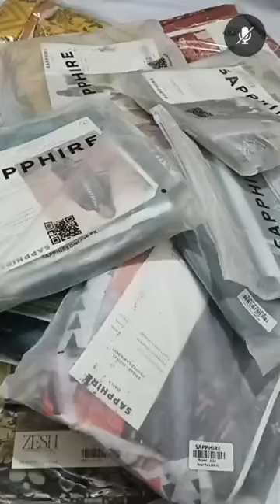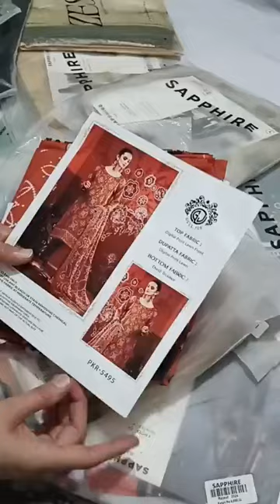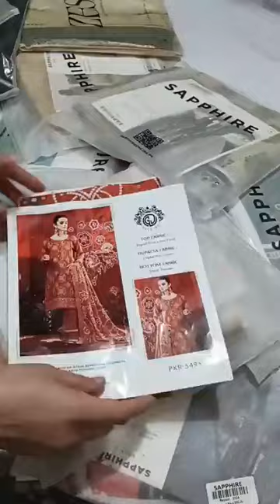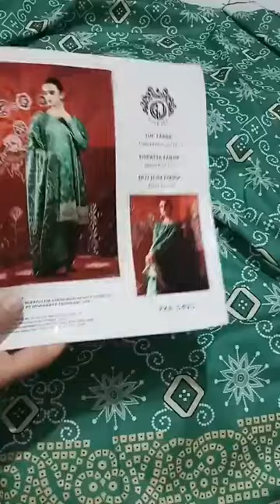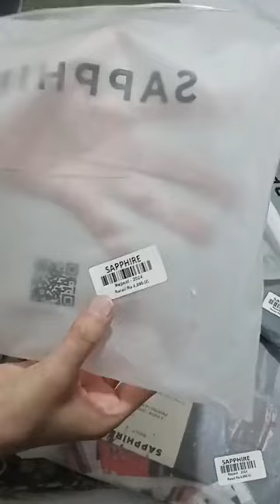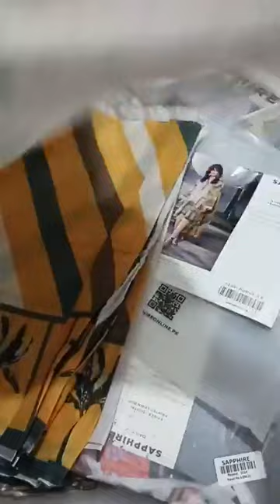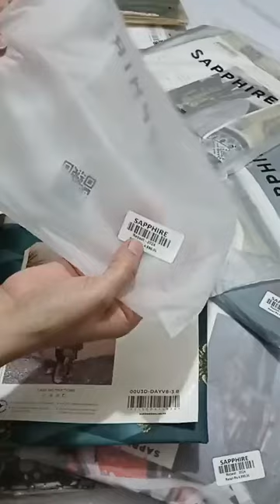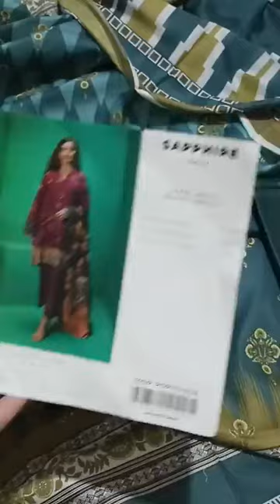Branded Printed Lawn | Sapphire | Different volume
This is all about Branded Printed Lawn | Sapphire | Different volume | Branded cloths collection | Pakistani Fashion designing
for Women and Kids.

lawn collection
cotton collection